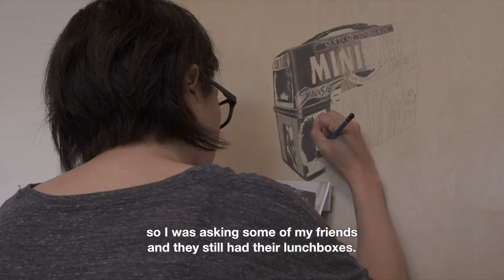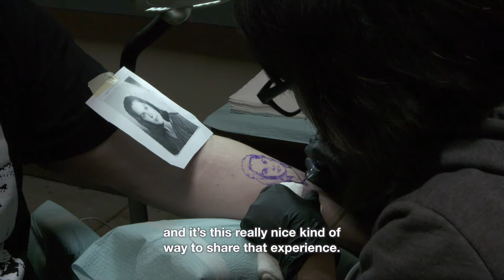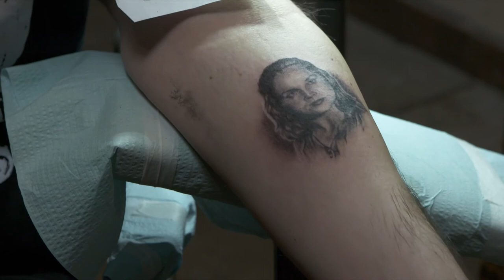"Transpacific Borderlands" Artist Profile: Shizu Saldamando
"Transpacific Borderlands: The Art of Japanese Diaspora in Lima, Los Angeles, Mexico City, and São Paulo" examines the experiences of artists of Japanese ancestry born, raised, or living in either Latin America or predominantly Latin American neighborhoods of Southern California. In this series of short videos, artists featured in the exhibition discuss their work, their backgrounds, and their identities as Nikkei in Latin America and Southern California.

This interview with American artist Shizu Saldamando was conducted in English. To view transcriptions of this video, visit:

SHIZU SALDAMANDO

Born 1978 in San Francisco; lives and works in Los Angeles

Shizu Saldamando was born and raised in San Francisco’s Mission District. She received her BA from UCLA’s School of Arts and Architecture in 2000 and her MFA from California Institute of the Arts in 2005. She has exhibited her work in both painting and experimental media contexts; notable group exhibitions include Portraits of the Encounter (Smithsonian National Portrait Gallery, 2011); Audience as Subject (Yerba Buena Center for the Arts, 2010); Drawing the Line (Museum of Contemporary Art, San Diego, 2008); Phantom Sightings (Los Angeles County Museum of Art, 2008); and AIR RAIDS: Freewaves’ Seventh Festival of New Media Art (Los Angeles, 2000). Saldamando is one of the co-founders of the Los Angeles artist-run cooperative Monte Vista Projects.

"Transpacific Borderlands: The Art of Japanese Diaspora in Lima, Los Angeles, Mexico City, and São Paulo" is on view at the Japanese American National Museum from September 17, 2017 – February 25, 2018. The exhibition is part of Pacific Standard Time: LA/LA, a Getty-led initiative exploring Latin American and Latino art in dialogue with Los Angeles, and is made possible through grants from the Getty Foundation.